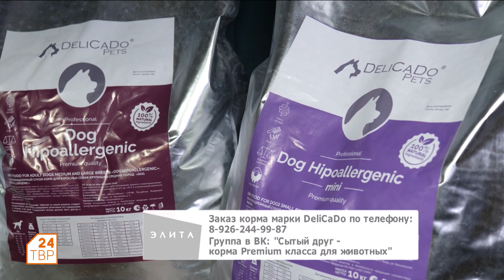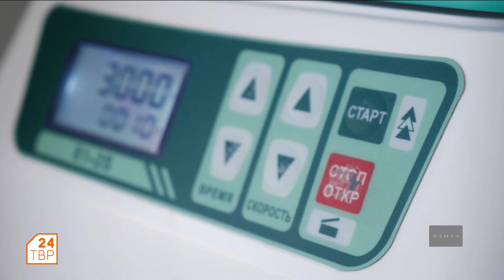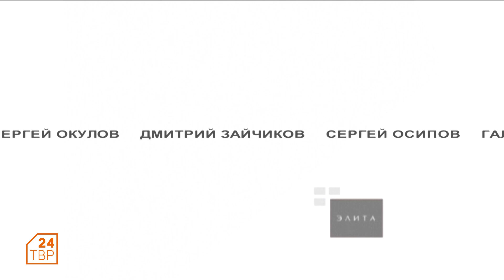Длинношерстные таксы | Элита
О породе длинношерстных такс мы поговорим с владельцем питомника «Золотой родник» Майей Петякиной.